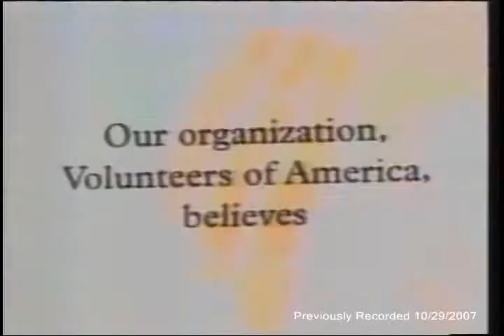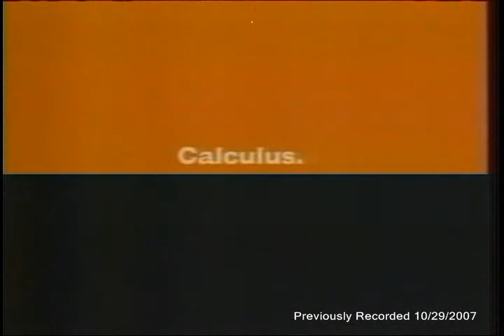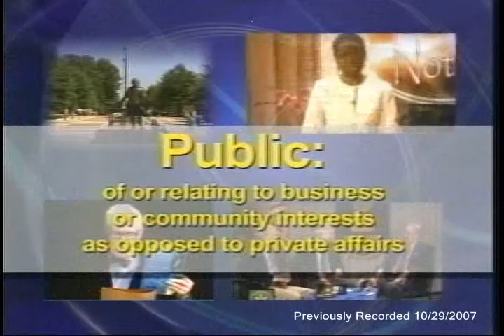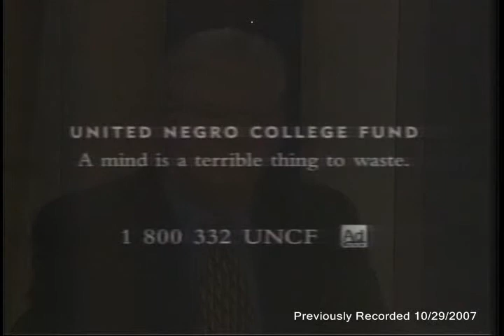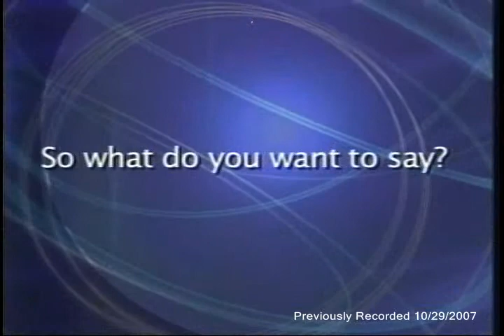TV_Inside_Scoop_Va_10-29-2007_Vivian_Watts_and_Mark_Sickles.avi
This show focused on the state, county, and local political races in Virginia. The two guests are Vivian Watts, Democratic incumbent candidate for Virginia House of Delegates 39th District and Mark Sickles , Democratic incumbent candidate for the Virginia House of Delegates for the 43rd House District. George Burke helped to bring out the issues for the Alexandria and Fairfax county residents.

Fairfax Public Access and Tv Inside Scoop
Host: George Burke